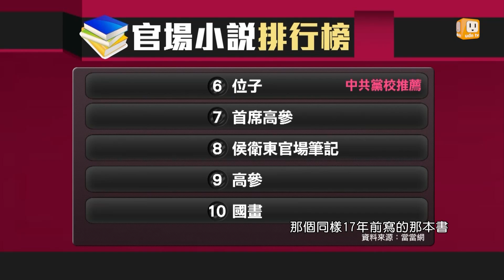udn tv《大而話之》反貪腐旗幟高掛 大陸官場小說暢銷熱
播出時間：今天下午5時，明天上午11時重播